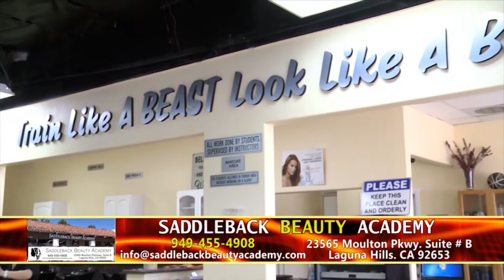Ý Nhi Show Phần 4 với Ánh Liên và Michelle Nguyệt